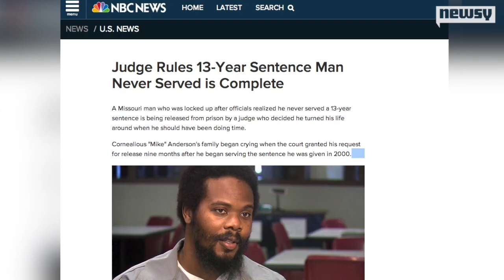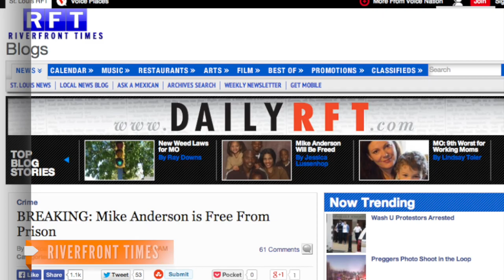Man Freed After Clerical Error Caused 13-Year Sentence Delay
Cornealious "Mike" Anderson went to prison last year for a crime he was convicted of in 2000, but he's now been freed after turning his life around.